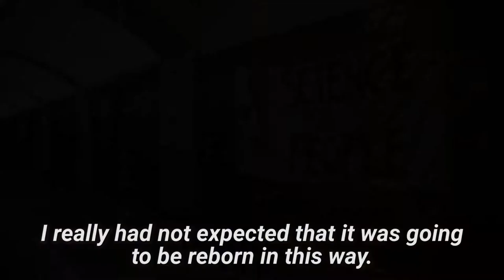Science for the People documentary - 1 minute teaser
Science for the People returns to publishing!

Saturday July 28, 6:30 p.m. @ Caveat (21A Clinton Street, Manhattan), join us for the premiere of the mini documentary about our return and the launch of our geoengineering collection.

Featuring authors from the collection: John Bellamy Foster, editor at Monthly Review, & Holly Buck, author of a forthcoming volume from Verso Books

All guests will receive a free copy of the first printing of the geoengineering collection. And stick around after the show for Caveat’s popular Planet Earth Drinking Game: SHARK WEEK EDITION!

For more information about Science for the People's history and current activism, visit scienceforthepeople.org.